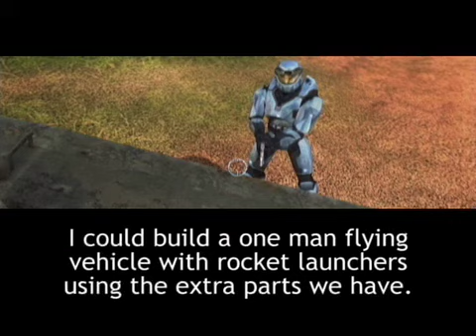Red vs. Blue Season 3, Episode 13 - Episode 50 Part 2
I do not own Red vs. Blue, Red vs. Blue belongs to Rooster Teeth.
I now bring you the most confusing title for an episode I've ever witnessed.